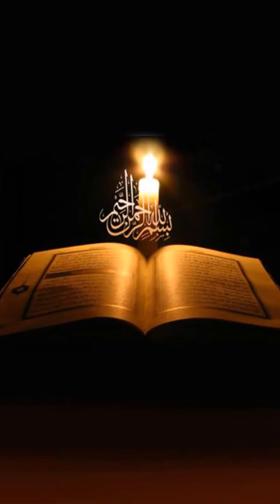032 - Surat As-Sadjdah (De faller ned i tillbedjan)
032 - Surat As-Sadjdah (De faller ned i tillbedjan)